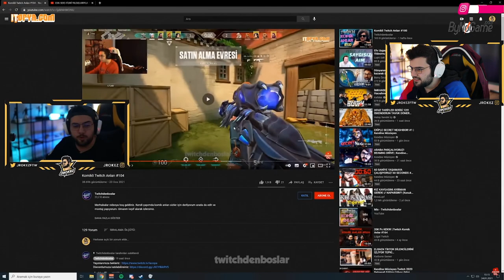Jrokez Komikli Twitch Anları #105 İzliyor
Jrokez - Komikli Twitch Anları #105 izliyor
Pexa, Twitchte izleyeceğnizi düşündüğümüz içerikleri paylaştığımız kanalımızın güzel ismi. Yayıncıların tepki (izliyor) videoları, CS:GO, Valorant, League of Legends ve diğer oyunların tamamı ya da özenle hazırlanmış özet görüntüleri yer almaktadır. Ekstra olarak belirtmek gerekirse, kanalımıza günlük olarak twitch yayın anları , maç özetleri , şampiyon rehber , twitch komik anları yükleniyor.
Jrokez - Komikli Twitch Anları #105 izliyor (Twitchdenboslar)
Jrokez Komikli Twitch Anları 105 İzliyor (Twitchdenboslar)